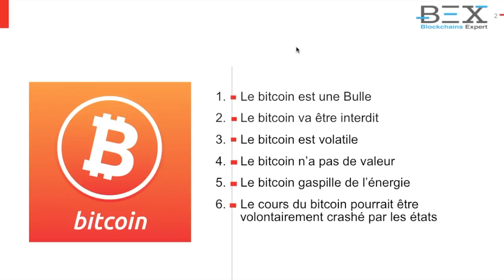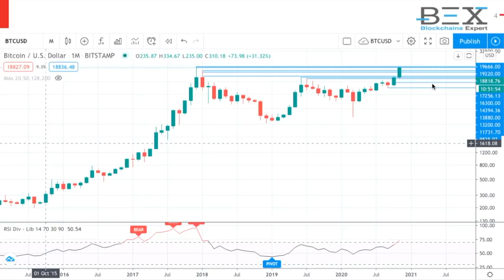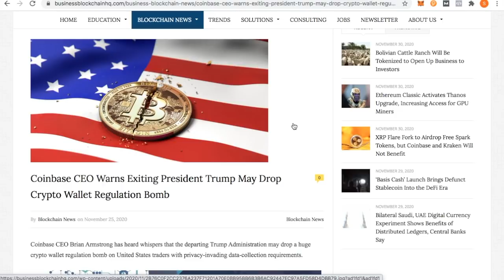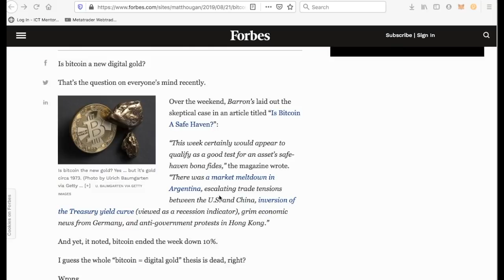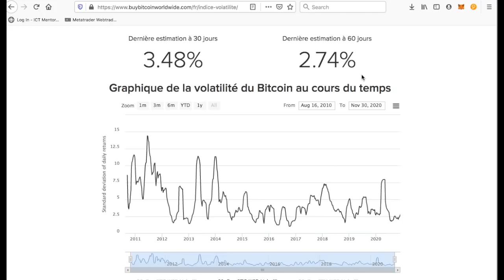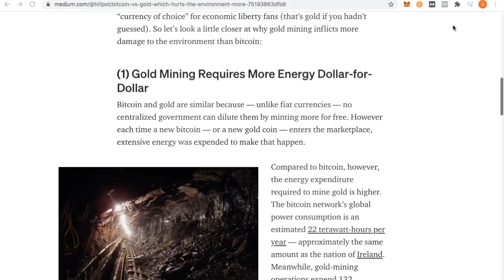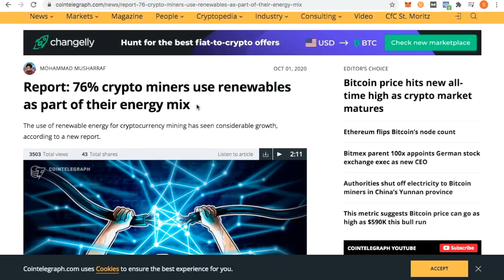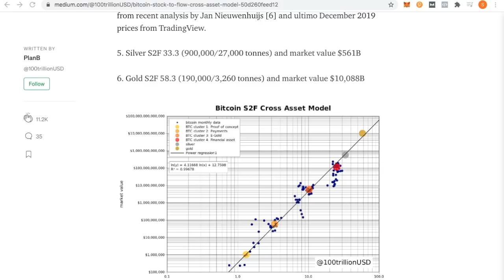6 idées reçues sur le Bitcoin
🚀 Clique sur ce lien pour accéder à ma formation GRATUITE "Crypto Débutant"
Je te guide pas à pas dans ma formation GRATUITE « Crypto-Débutants ».